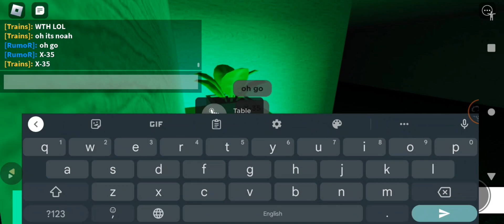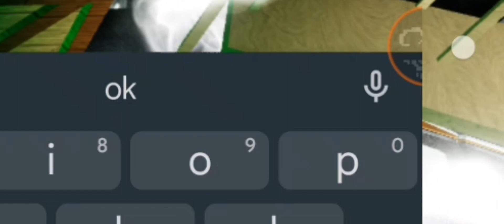me and trains getting absolutely demolished by interminable rooms insanity